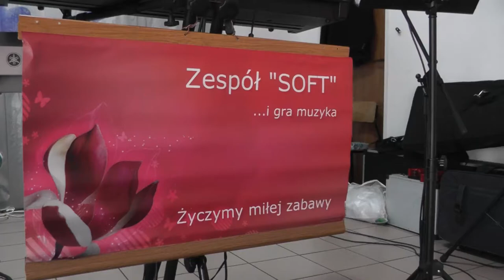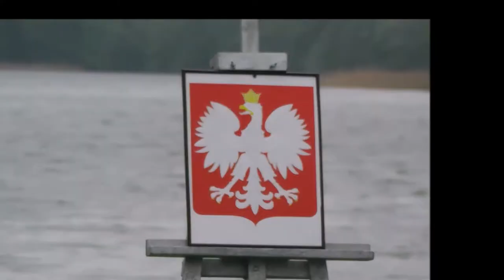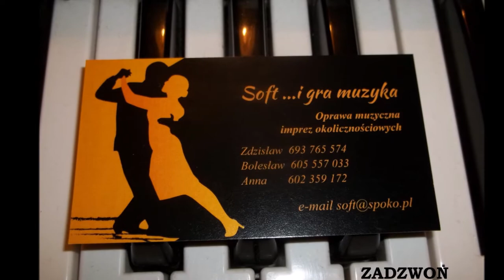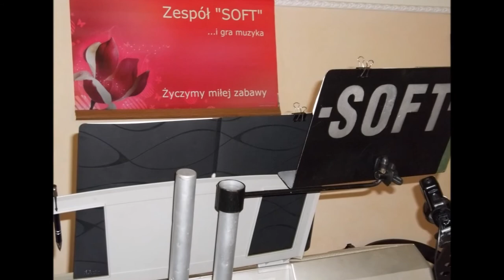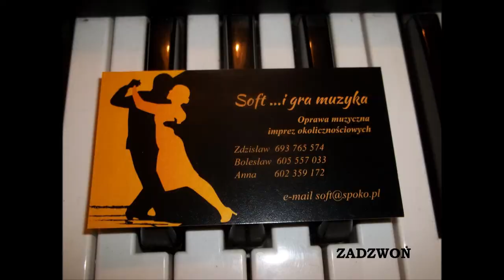Zespół ''Soft''.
F
Fragmenty Utworów.
Uh la la la-Alexia (cover)słowa- zespół Soft.
Upiłam się Tobą-Beata (Cover)
Ty i ja-M.Lewczuk (Cover)..
To jest po prostu Rock And Roll-K.Krawczyk.(Cover).
Pomimo Burz-Antek Smykiewicz (Cover).
Wakacyjna Miłość-Soft
Balada Boa-Gusttavo Lima (Cover).
Teksański-Hey (Cover).
Coś optymistycznego-K.Kowalska (Cover).
Kawałek do Tańca-Poparzeni Kawą Trzy.(Cover).
Nie patrz tak na mnie-Soft.
Faceci-Soft.
Miód Malina-Mig (Cover).